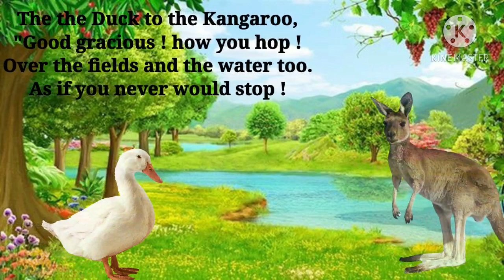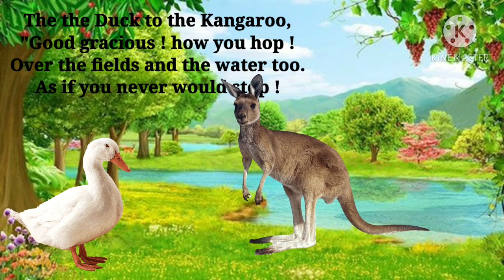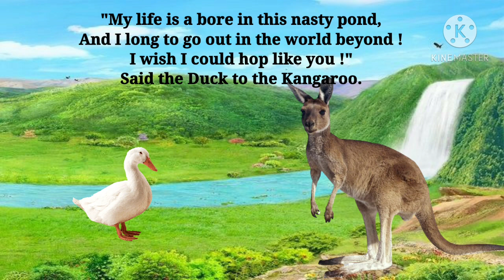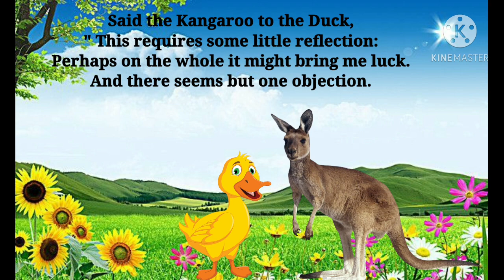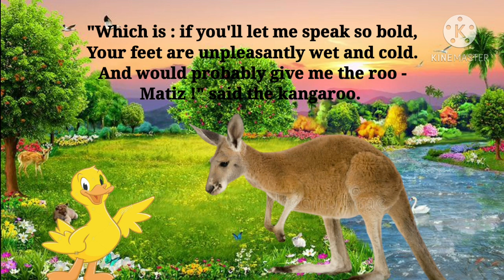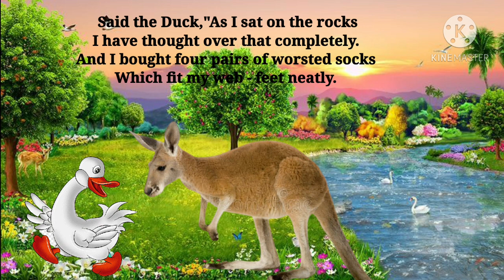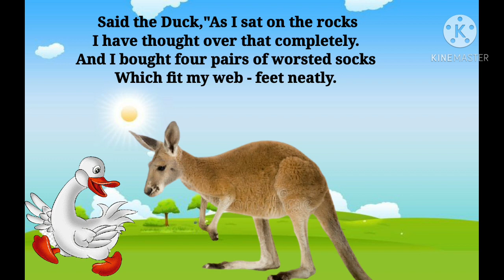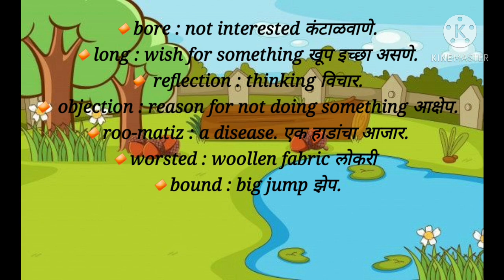The Duck And The Kangaroo.(मराठी भाषांतर)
STD. 6 TH. SUB. ENGLISH